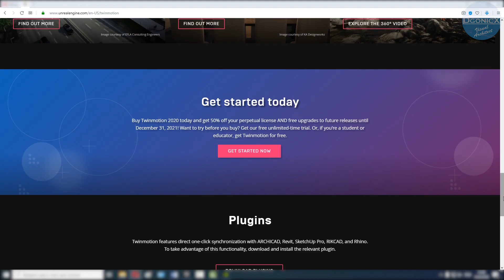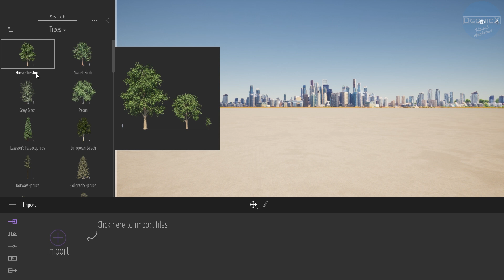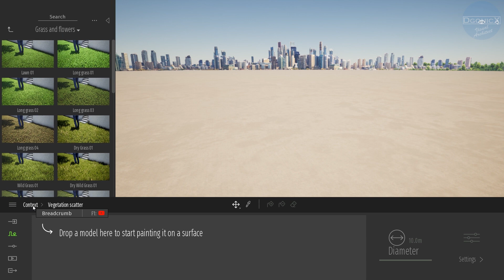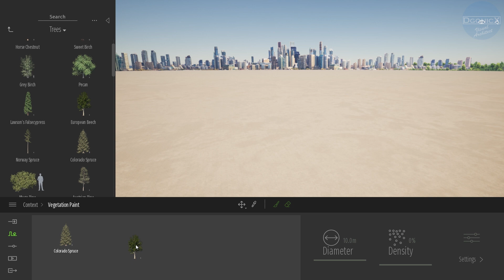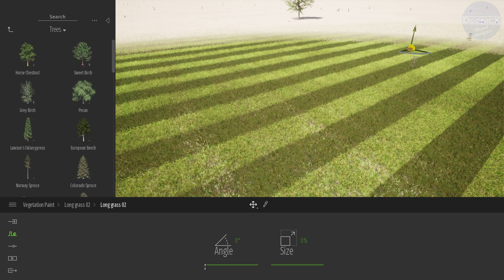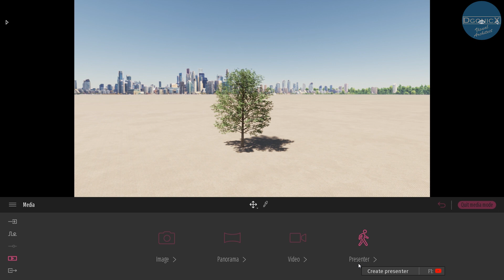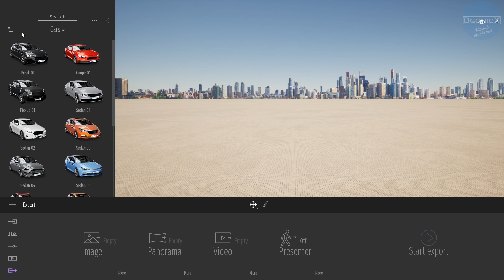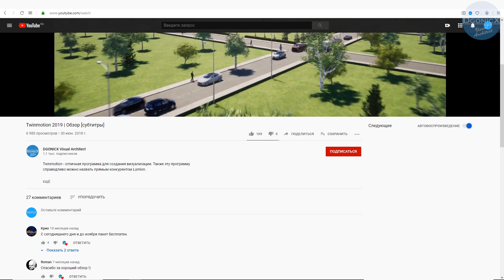Twinmotion 2020 | Обзор [субтитры]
Twinmotion - отличная программа для создания визуализации. Разработанная в компании Abvent, а в 2019м перешедшая под крыло Epic Games, Twinmotion может похвастаться мощной начинкой в виде Unreal Engine 4.

Долгожданная версия Twinmotion наконец-то здесь, и о ней в данном обзоре!

При создании ролика использовалась программа Twinmotion версии 2020.1. Представленные новые возможности частично доступны в предыдущих версиях.

* Понравилось видео?
* Остались вопросы?

[Новинка]